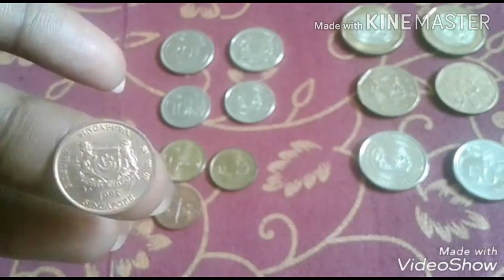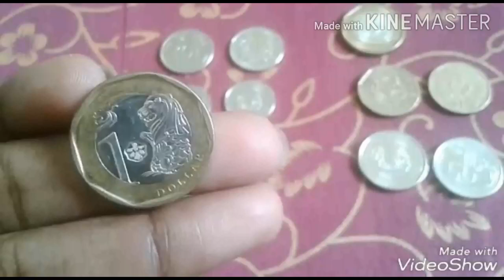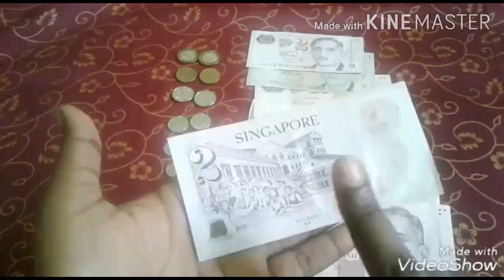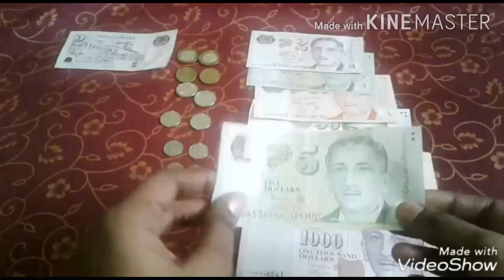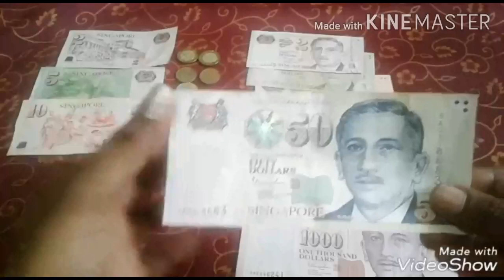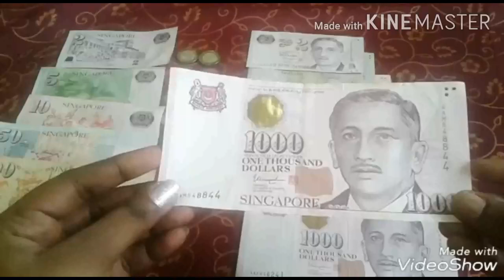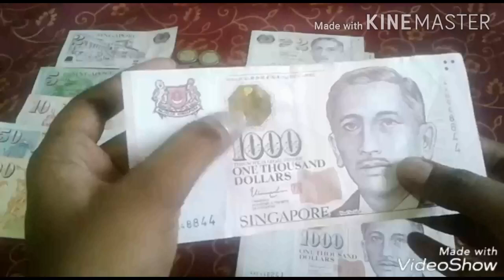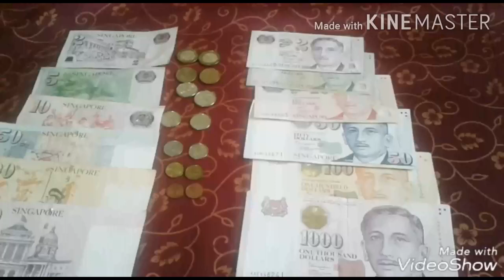Singapore currencies in tamil#mrsmacha qa#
Hai friends
Hope you all doing good.in this video we are going to know about singapore currencies and coins.mrsmacha#